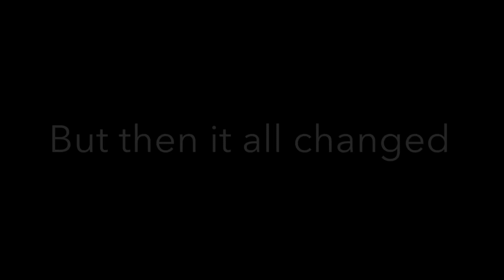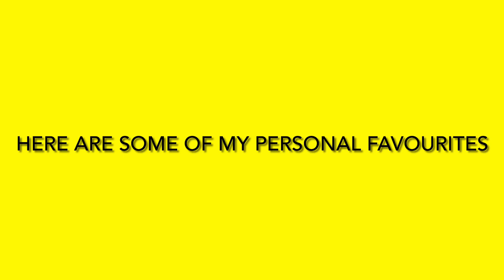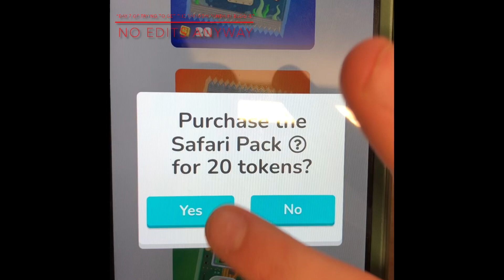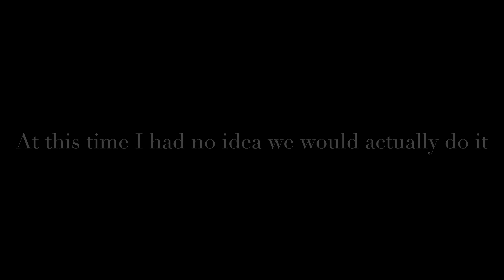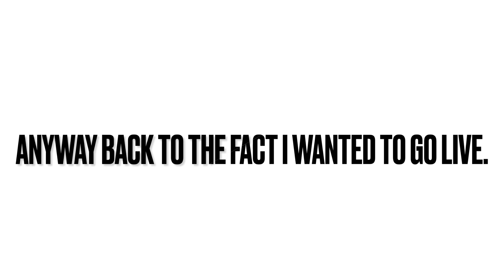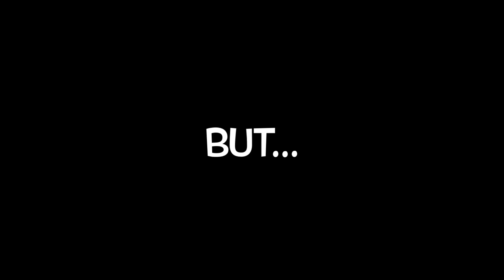Day 29 of filming February (The evolution of the Blobfish)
Finally finished filming February!!!